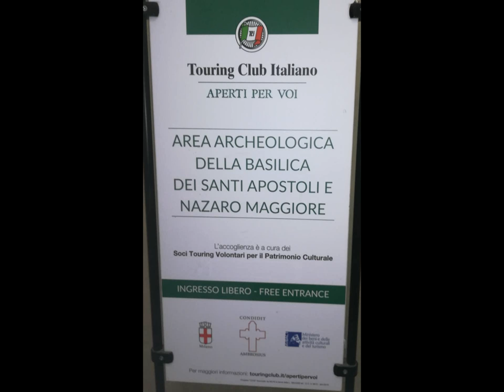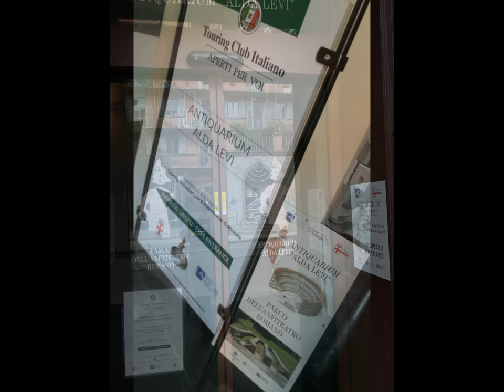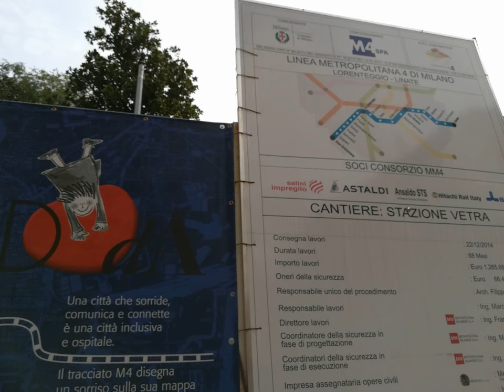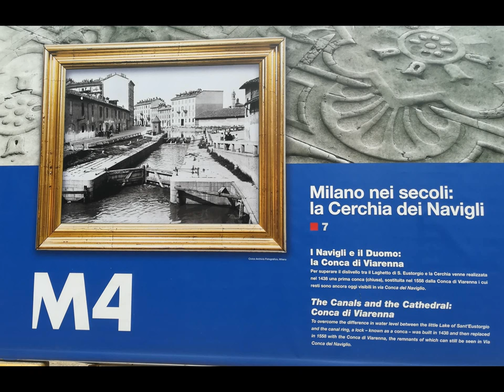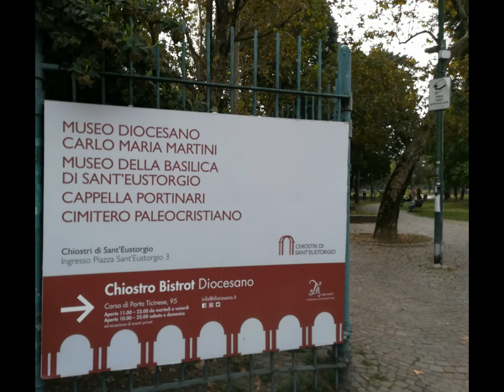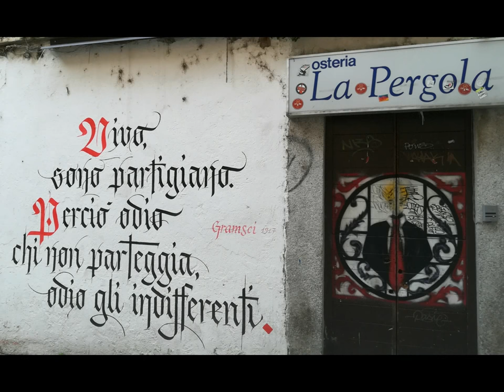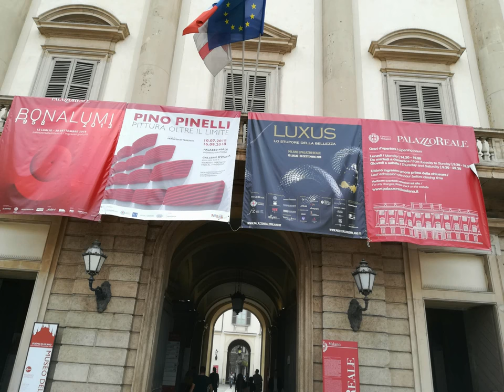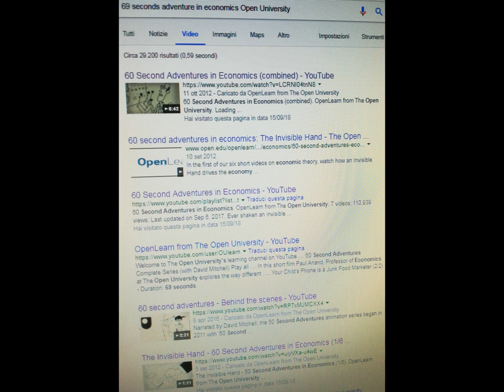MILAN Ancient ruins Wandering [by Sergio Conegliano]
MILAN Ancient ruins Wandering thru Huawei P8 lite & MAGIX video deluxe 17 Premium [by Sergio Conegliano]